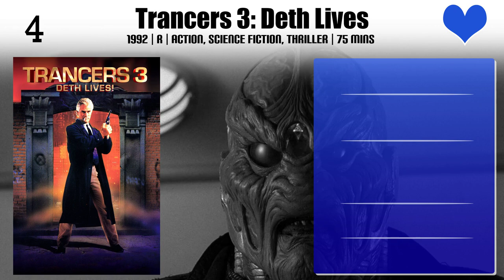Telma Hopkins Top 10 Movies of Telma Hopkins| Best 10 Movies of Telma Hopkins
Top 10 Movies of Telma Hopkins

Find the list of movies by Telma Hopkins you can find more information, movie trailers, posters, reviews, youtube links in below link.

Please Comment down your favorite movie of Telma Hopkins